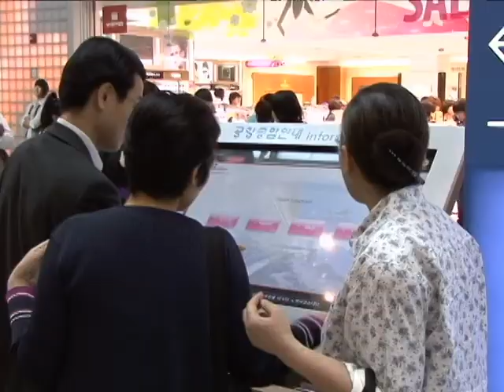Kelly와 함께하는 서울 구석구석 여행-인천국제공항 제1편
한국관광공사와 LA18 공동제작
자세한 내용은 www. visitkorea.or.kr 참고